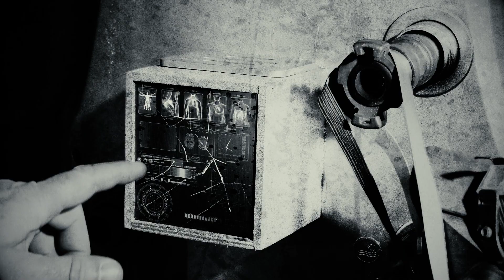INTERVALLE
Court métrage de Hugo Dray (2024).
" Un homme inspire et expire, plongé dans une singulière méditation"
avec Jean-Philippe Raillot.

D'après la nouvelle "Intervalle"(2020) d'Hugo Dray sur une idée
originale de Valérian Morzadec.
Recueil " Les destins incertains "(2021)

Sélectionné au :
Festival du film d'art et expérimental ONED 2024 (Chine)
Festival International du court métrage et de la Vidéo de Marin, San Rafael 2024 (USA)
Marmostra International Film Festival 2024 (Portugal)

▬▬▬▬▬▬▬▬▬▬▬▬▬▬ LIENS  ▬▬▬▬▬▬▬▬▬▬▬▬▬▬

LE PROJET BRADBURY

► FUGUES QUANTIQUES

► LES DESTINS INCERTAINS

► SEGMENT DE VIE APRES LA CHUTE

► TURBULENCES ASYNCHRONES